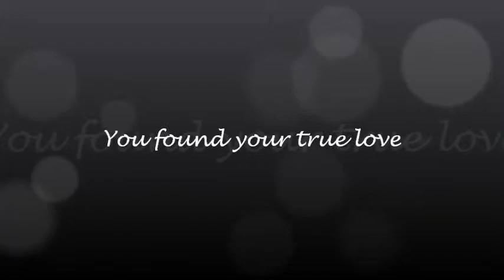Creating memories with Personalized Towels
Mock Comercial